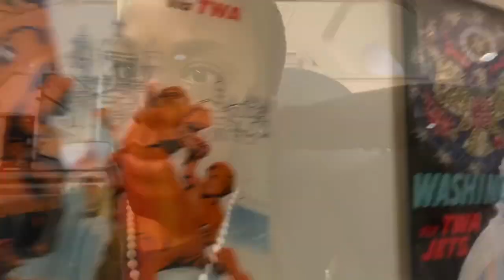MY FIRST FLIGHT ATTENDANT VLOG | NYC OVERNIGHT | TWA HOTEL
This is my first Flight Attendant Vlog. I hope y’all enjoy 💛